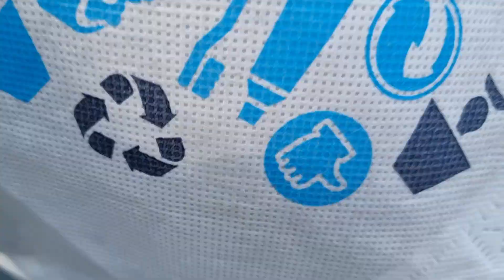ฝรั่งไปหาหน่อไม้ ฝรั่งติดใจชุปหน่อไม้ เพื่อนๆมารอชิมอีก ฝรั่งยืนงงดูปิ้งหน่อไม้ เผาหน่อไม้ เมียฝรั่ง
สวัสดีจ้าพ่อแม่พี่น้องเพื่อนๆฝรั่งติดใจชุบหน่อไม่ มารอชิมอีก ฝรั่งไม่เคยเห็นเผาหน่อไม้
ปิ้งข้าวเกรียบ มายืนงงรอดู รอชิม และยังให้หน่อไม้มาอีก หน่อให่ญๆเลยเผา มาดูกันจ้า
ว่ายายจูจะทำอย่างไร ปิ้ง ย่าง ให้ฝรั่งชิมหรือว่า
ฝากกดไลค์ กดกระดิ่ง กดแชร์ เพื่อจะใด้รับชมคลิปให่มๆนะค่ะ ขอบคุณมากๆค่ะ